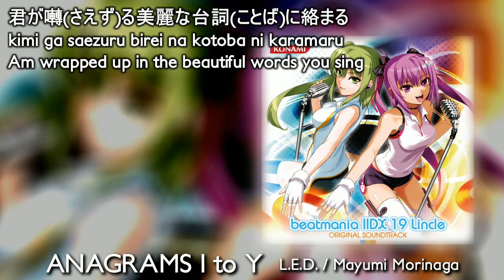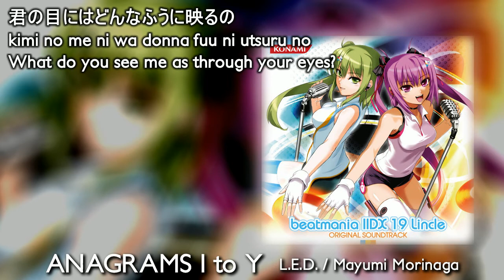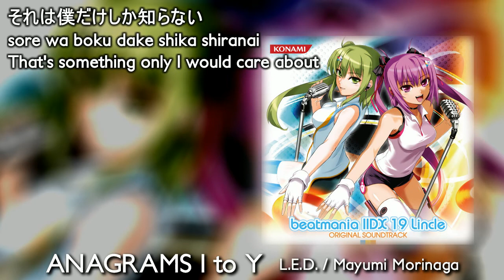Mayumi Morinaga - ANAGRAMS I to Y (English subtitles)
ANAGRAMS I to Y
Composition/Arrangement: L.E.D. (Toshiyuki Kakuta)
Lyrics/Vocals: Mayumi Morinaga
From: beatmania IIDX 19 Lincle

mayumi posted on her twitter that this song's title is supposed to mean "anagrams of you and me" in japanese (the "to" in the name is supposed to be a と). this was like a year+ ago though so i wouldn't know how to dig through a bajillion tweets to find it